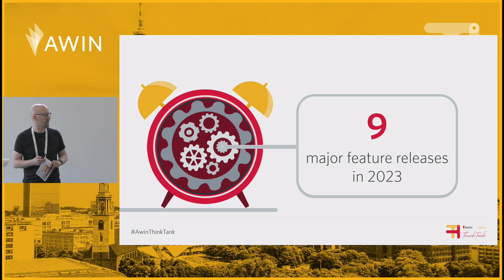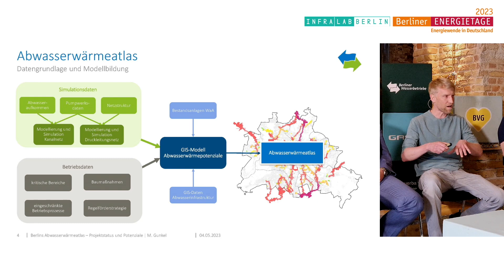Jahresrückblick & Highlights 2023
2023 war ein bewegtes Jahr. Hier ein paar Eindrücken von den Highlights. Wir danken unseren Kunden und dem ganzen Team !